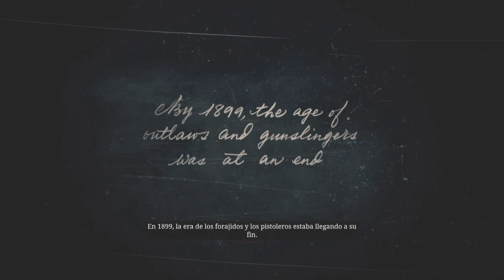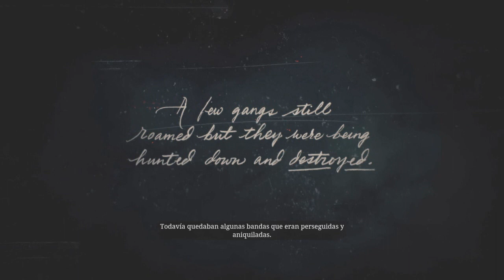Comenzamos en Red Dead Redemption 2 | Zonexx | [Gameplay en Español]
NEGOCIOS

MÚSICA

Intro:   Zatox - Rumble in the jungle
Outro: The All Ways - Eyes For You